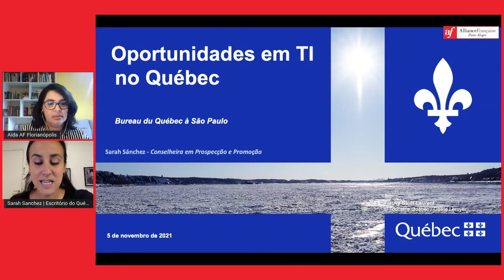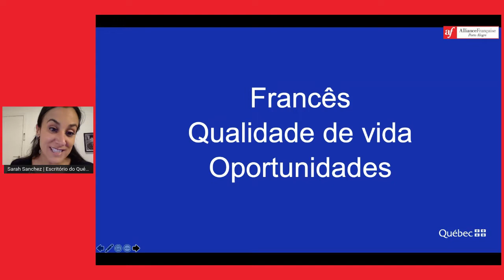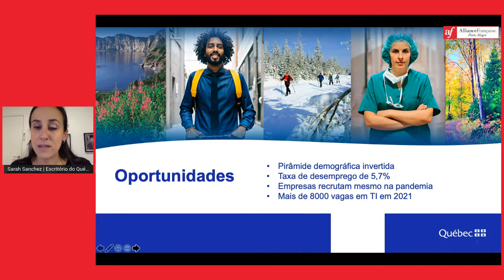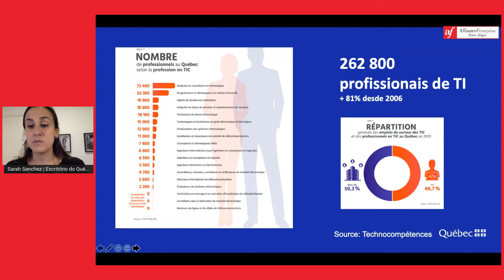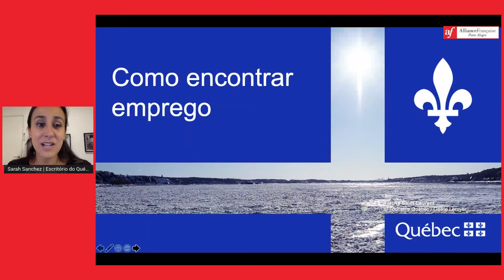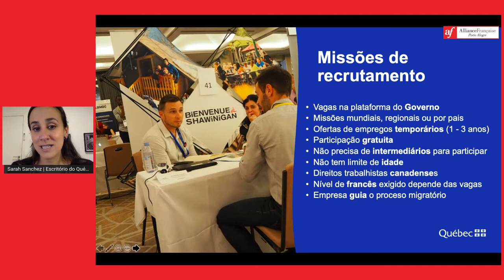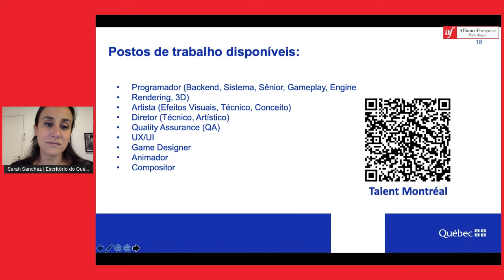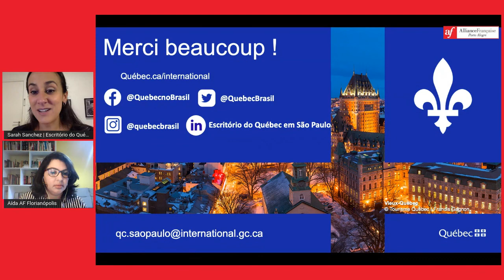FOAF TI | Conferência: As tendências e as oportunidades no mercado de TI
A conferência sobre 'as tendências e oportunidades no mercado de TI' conta com a participação dos especialistas Henrique Cunha e Marcelo Siqueira para discorrer sobre essas novas tecnologias que estão e estarão cada vez mais presentes na sociedade. Os profissionais de TI devem estar preparados para atender as exigências desse  mercado. Sara Sanchez, do escritório do Québec no Brasil, explicará melhor sobre as oportunidades de emprego no Canadá.